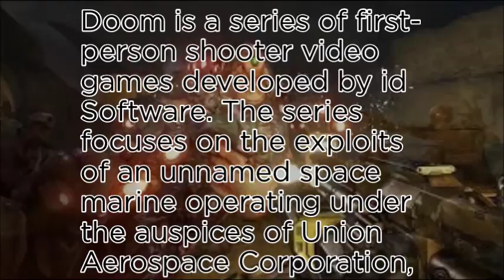No.43 best video game of 2017-Doom (Why I love it ?)